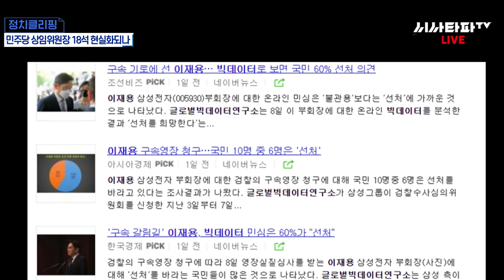이재용에겐 너무나 관대한 언론과 사법부